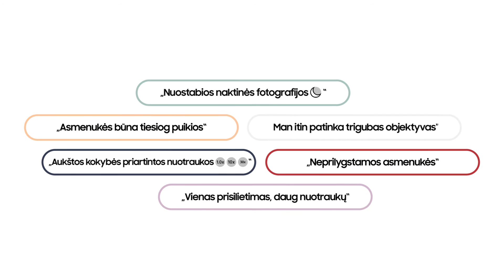Galaxy Unpacked visiems fanams: jūsų mylimos spalvos | Samsung